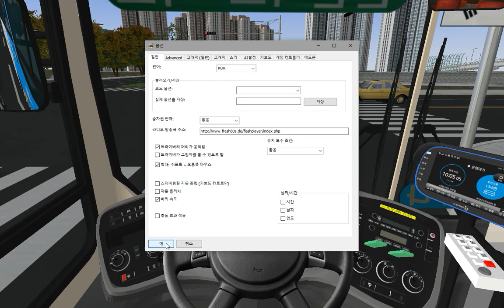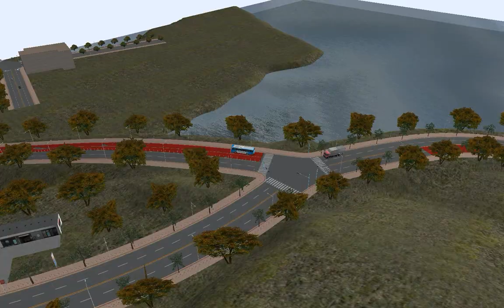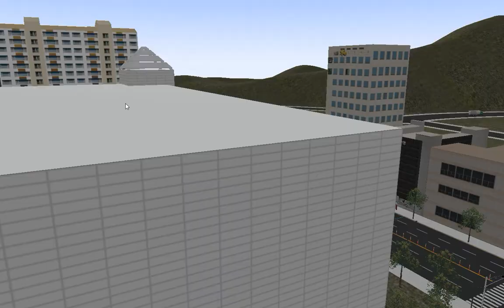OMSI2 [NamCheon Namdo] 신화TNS 188번 남평방향 운행영상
OMSI2 NamCheon Namdo 188번 운행영상입니다.

노선(Line) : 188
맵(Map) : NamCheon Namdo
버스(Bus) : Hyundai NSAC 2016 .CNG